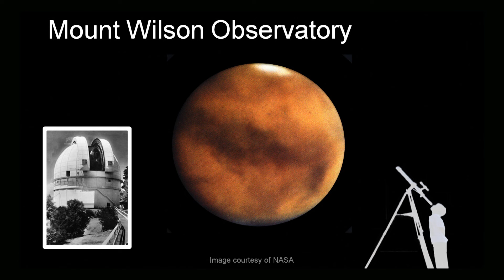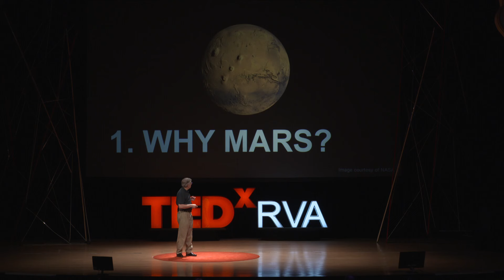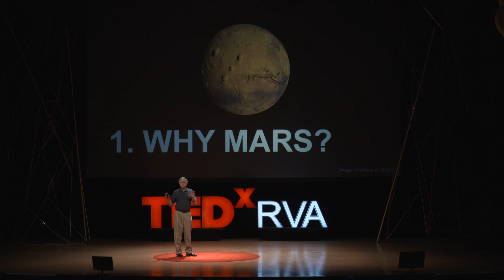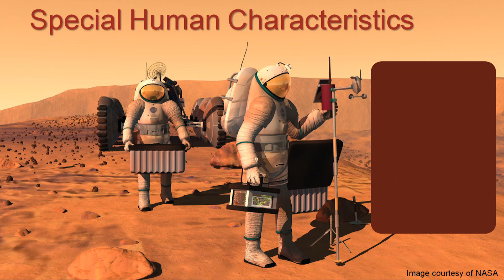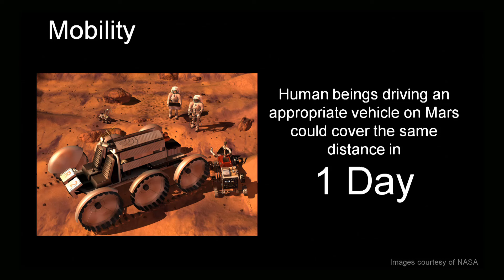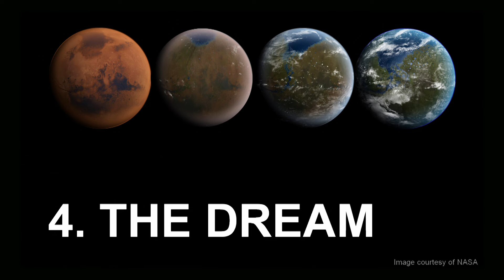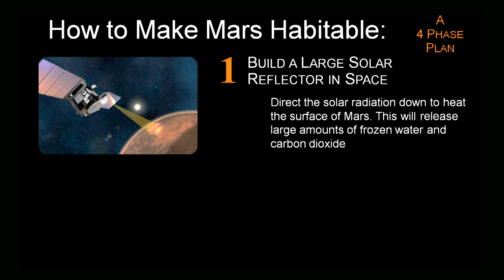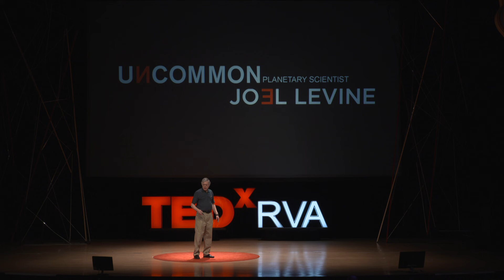The Exploration and Colonization of Mars: Why Mars? Why Humans? | Dr. Joel Levine | TEDxRVA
This talk was given at a local TEDx event, produced independently of the TED Conferences. It was filmed and edited by Tijo Media at the Carpenter Theatre at Richmond CenterStage in Richmond, VA.

Dr. Levine is Research Professor in the Department of Applied Science at the College of William and Mary.  Prior to joining the College of William and Mary in 2011, he spent 41 years at NASA, as Senior Research Scientist, Science Directorate, NASA Langley Research Center and as Mars Scout Program Scientist, Mars Exploration Program, NASA Headquarters.  He is Principal Investigator of the proposed NASA Langley ARES Mars Airplane Mission, which is being planned and developed. He served as Co-Chair as NASA’s Human Exploration of Mars Science Analysis Group and is Co-Editor of 976-page volume, The Human Mission to Mars: Colonizing the Red Planet (Cosmology Science Publishers, 2010).  Born and raised in Brooklyn, New York, Levine received a BS (Physics), Brooklyn College, City University of NY, a MS (Meteorology), New York University, and a MS (Aeronomy and Planetary Atmospheres) and a PhD (Atmospheric Sciences), both from the University of Michigan.